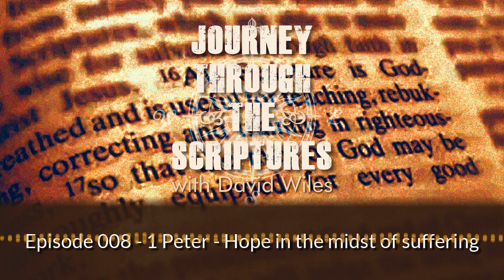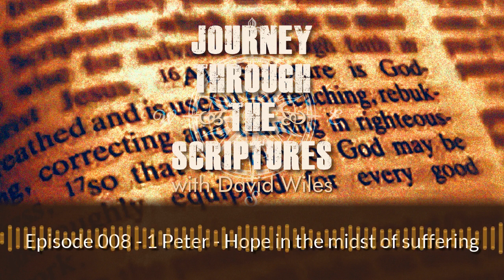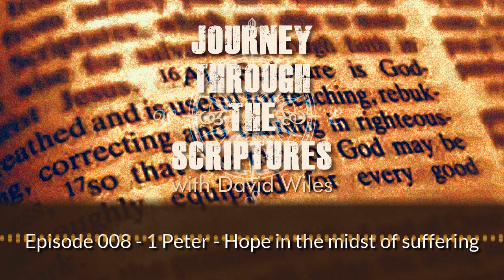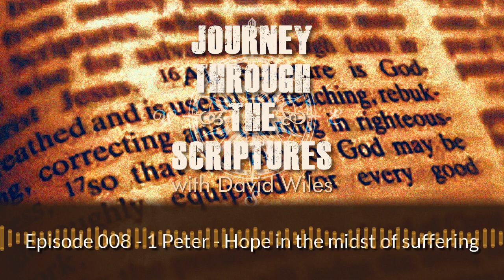Episode008 - Journey through the Scriptures podcast - 1 Peter - Hope in the midst of suffering.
First Peter is not an evangelistic letter. He is not explaining the significance of the cross as a means of evangelism. He is writing to those who reside, as he puts it, as: “strangers and aliens” in this world.

In his first letter, Peter is talking about triumph and hope in suffering, the various kinds of trials, which prove the quality of our faith, and test it the way fire tests gold.